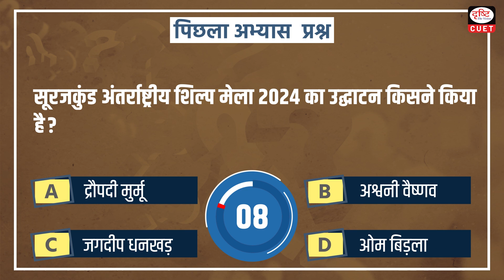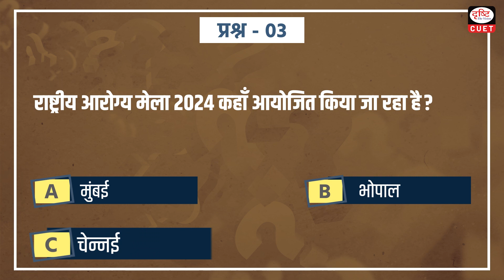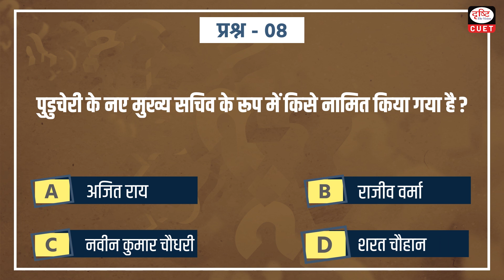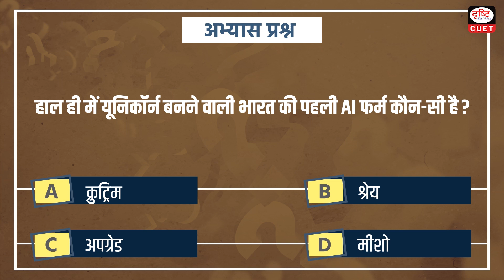CUET 2024 | Current Affairs | Practice MCQs | Episode 198 | Drishti CUET Hindi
Dear Viewers,

1. Interim Budget 2024
2. Surat Airport
3. Four-day National Arogya Fair 2024
4. Shri Kalki Dham
5. Black-crowned Night Heron
6. Year of Naval Civilians
7. Champai Soren
8. Sharat Chauhan
9. Chief Hydrographer of India
10.  Visakhapatnam Port Authority
11.  Krutrim